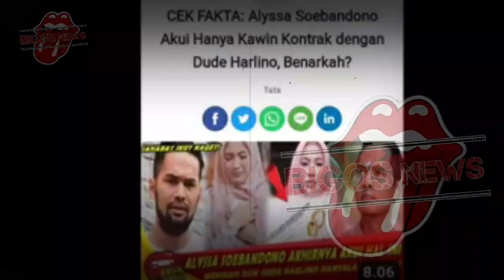DUDE HARLINO HISTERIS~ALYSSA SOEBANDONO KONDISINYA SEMAKIN BEGINI~GOSIP ARTIS HARI INI